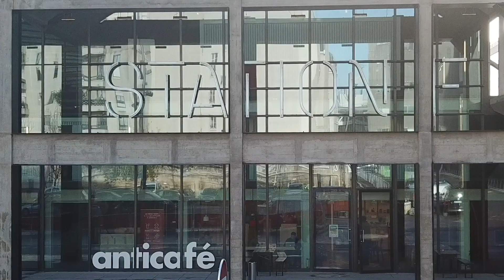Comment NE PLUS FAIRE les mêmes FAUTES en DS avec un CARNET D'ERREURS ! 📒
Etienne t’explique aujourd’hui la méthode du carnet d'erreurs !

🥁 CE QUE TU VAS DÉCOUVRIR DANS LA VIDÉO 🥁

Faire un carnet d’erreurs va te permettre de noter toutes les fautes classiques ou les erreurs que tu as tendance à faire dans les exercices, en DS, etc. Ça va t’aider à comprendre pourquoi ce sont des fautes et comment ne plus les répéter. Si tu souhaites savoir comment ne plus faire les mêmes fautes, tu es au bon endroit 💪

Dans cette vidéo, Etienne va t’expliquer comment bien tenir ton carnet d’erreurs. Ces conseils te seront utiles quel que soit ton niveau d’études à partir du lycée (prépa et études supérieures compris). Tu n’auras plus d’excuse pour ne pas savoir comment ne plus faire de fautes !!

Bon visionnage !! 😎

PS : D’autres questions sur le carnet d’erreurs ? Envie de nous partager quelques petits mots d’amour ? On est toujours ravis d’avoir de tes nouvelles dans les commentaires, alors viens vite discuter avec nous ! 📣

🔮 PLAN DE LA VIDÉO “Comment ne plus faire de fautes en DS ?" 🔮

0:00 • Introduction
0:35 • Bien analyser ses copies et ses brouillons
1:10 • La Méthode pour analyser ses copies
1:40 • Analyser un brouillon et un DS grâce au feuillet d'analyse
2:16 • Comment bien faire un carnet d'erreurs
2:48 • Les 3 règles à respecter quand on fait un cahier d'erreurs

 🌟 ET POUR LES GOODIES, C’EST JUSTE EN-DESSOUS 🌟

✅ TU VEUX FAIRE DES PROGRÈS EN PRÉPA ?

Avec cette technique du classeur à répertorier les erreurs, tu vas enfin pouvoir apprendre de tes fautes d’inattention. On le martèle souvent au cours des articles sur notre Blog, faire une erreur, c’est NOR-MAL. Ce qui ne l’est pas en revanche, c’est refaire plusieurs fois la même erreur. ! Good luck ☘️